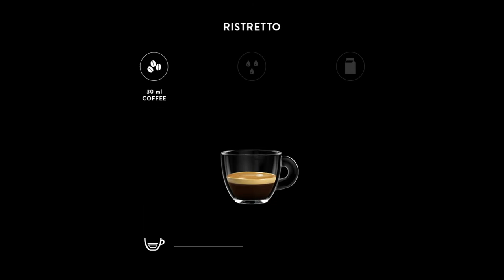Gaggia Magenta - beverages - RISTRETTO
Free your contemporary home barista spirit! With Gaggia Magenta you can get, in a click, a flavorful ristretto. Discover its recipe and customizable settings in the video.